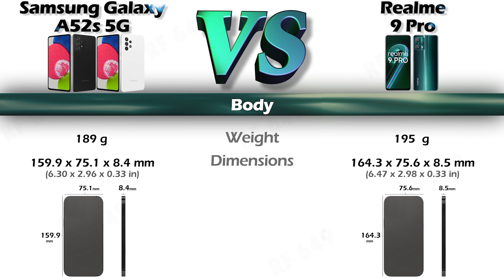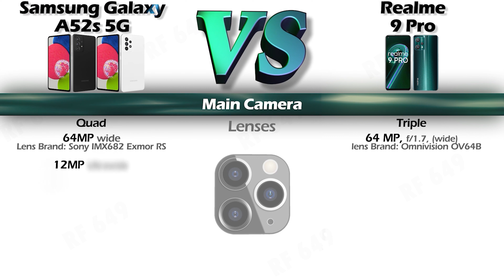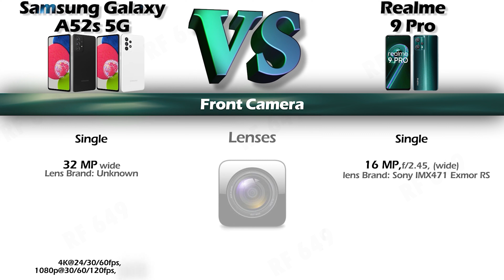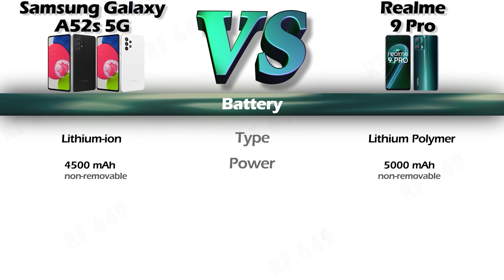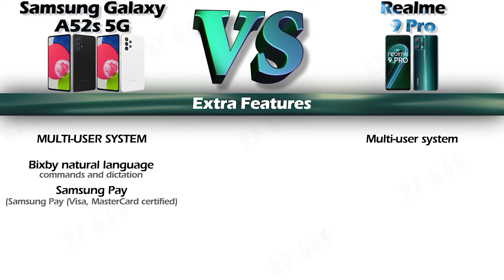Samsung Galaxy A52s vs Realme 9 Pro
Hi
Here is a Detail comparison of the Samsung Galaxy A52s vs Realme 9 Pro The name of the video
so Check out the detailed review of the Samsung Galaxy A52s vs Realme 9 Pro .

Chapter
00:00:00 - BODY
00:00:23 - Material
00:00:41 - Network
00:00:53 - Display
00:01:11 - CPU & GPU
00:01:27 - Ram & Rom
00:01:45 - Main Camera
00:02:04 - Front Camera
00:02:18 - Sound
00:02:29 - Conectivity
00:02:49 - senors
00:03:07 - Os
00:03:16 - Battery
00:03:26 - Charging
00:03:46 - Extra Features
00:04:00 - Conclusion